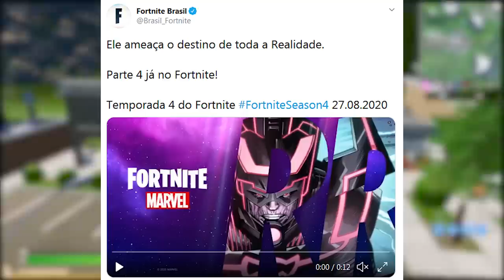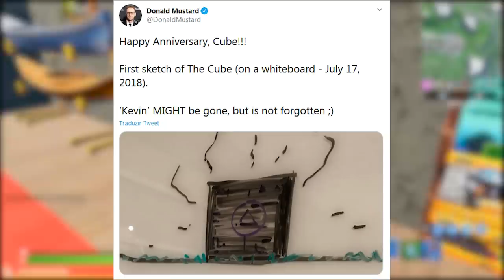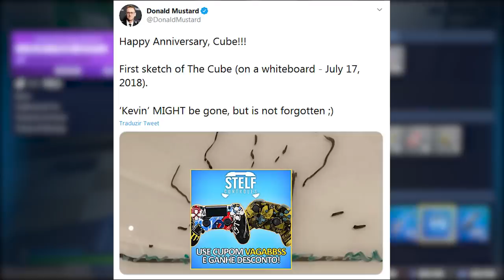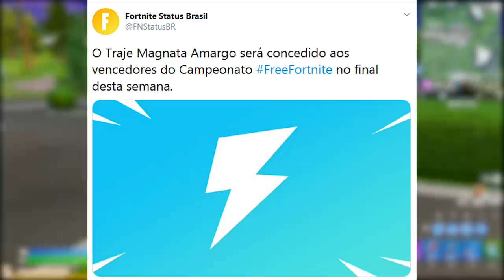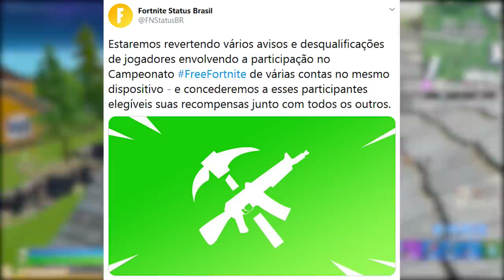FORTNITE - SKIN LADY SIF PASSE DE BATALHA e NOVO TEASER TEMPORADA 4?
Fala gurizada, nesse vídeo eu comento sobre possível skin passe de batalha Temporada 4 Capítulo 2 Fortnite Battle Royale, novo teaser e mais. Espero que gostem :)